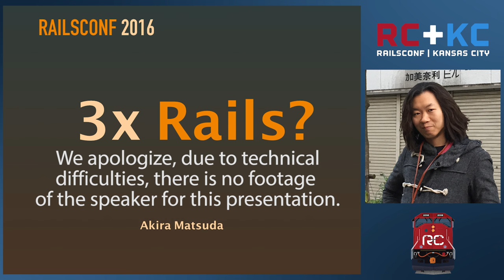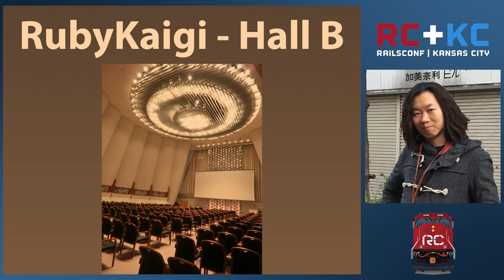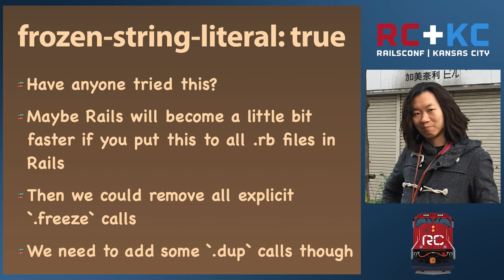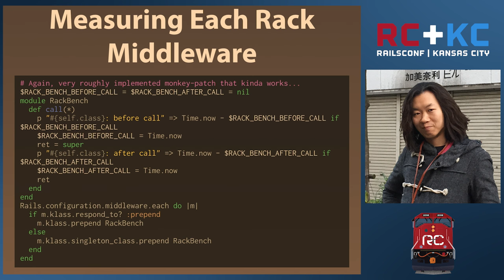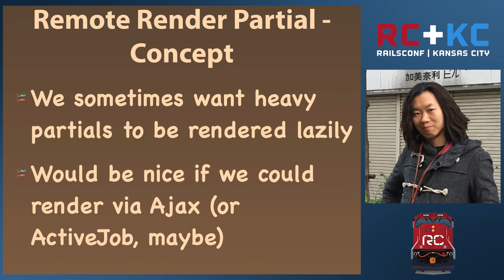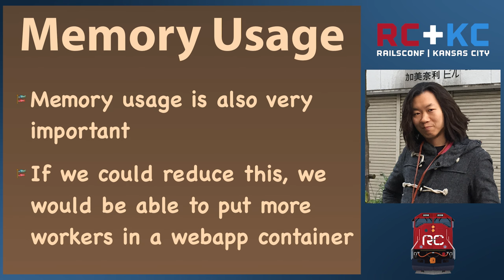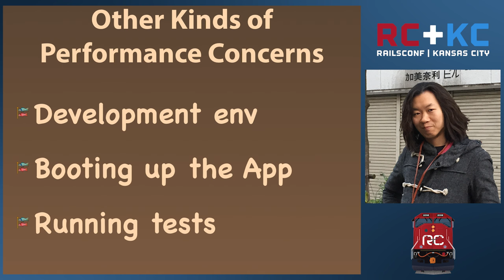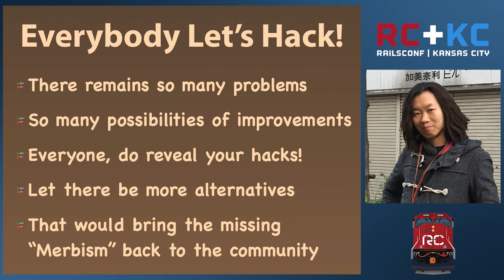RailsConf 2016 - 3x Rails: Tuning the Framework Internals by Akira Matsuda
3x Rails: Tuning the Framework Internals by Akira Matsuda

Topics to be covered:

Speeding up DB queries and model initialization
View rendering and template lookup
Routes and URLs
Object allocations and GC pressure
Faster Rails boot and testing
Asset Pipeline tweaks